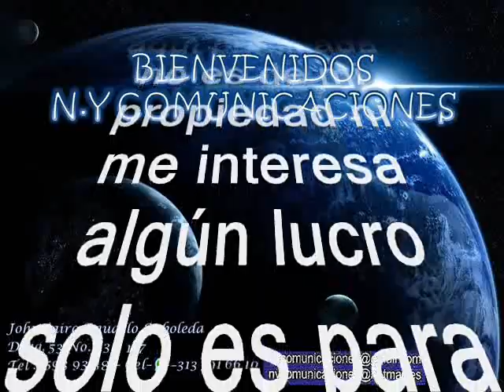Aníbal Velásquez - La Cumbia de la Arenosa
Amigos suscriptores del canal: buenos días, buenas tardes y buenas noches donde quieran que se encuentren. Hoy les dejo a consideración esta cumbia clásica del folclor colombiano: “La Cumbia de la arenosa”. Interpretada por; Aníbal Velásquez Hurtado quien es un cantante, compositor y músico colombiano, reconocido por su destreza en la ejecución del acordeón y conocido por sus sobrenombres "El Mago del Acordeón", "El Rey de la Guaracha", "El Bárbaro del Acordeón" y "Sensación" Velásquez. Este es otro de los íconos de la música caribeña propiamente de la costa norte colombiana que hizo conocer el folclor en el mundo este clásico es obligatorio de sonar y bailar en todas las fiestas y que le ha dado la vuelta al mundo. Así que tengan para que se entretengan con esta pegajosa y fiestera cumbia tropical colombiana. Advierto este tema no tiene el sonido ideal pero así viene desde su origen.